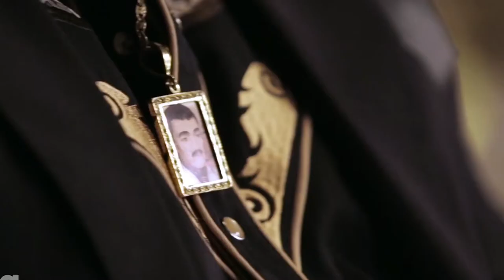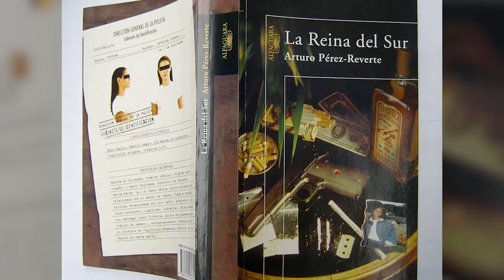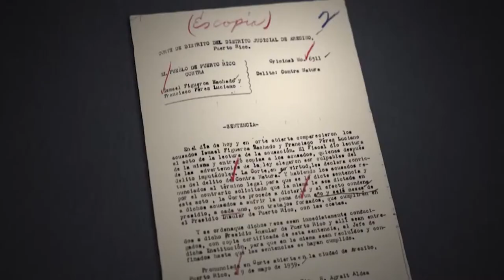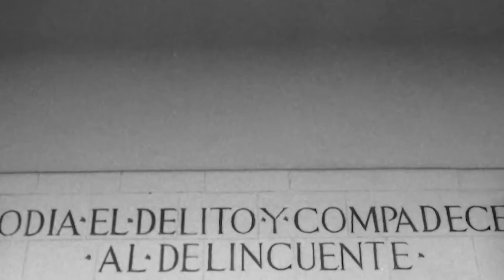QUEEN OF THE SOUTH Season 5 Cast Darkest Secrets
About Queen Of The South:
Teresa flees Mexico after her drug-runner boyfriend is murdered. Settling in Dallas she looks to become the country's reigning drug smuggler and to avenge her lover's murder.

Queen of the South tells the powerful story of Teresa Mendoza, a woman who is forced to run and seek refuge in America after her drug-dealing boyfriend is unexpectedly murdered in Mexico. In the process, she teams up with an unlikely figure from her past to bring down the leader of the very drug trafficking ring that has her on the run.

Synopsis
It looks like we don't have a Synopsis for this title yet.
Be the first to contribute! Just click the "Edit page" button at the bottom of the page or learn more in the Synopsis submission guide.

Cast:
Alice Braga, Peter Gadiot, Hemky Madera, Justina Machado, Joaquim De Almeida, Jon-Michael Ecker, Gerardo Taracena, Yancey Arias, Alfonso Herrera, Martha Higareda, David Andrews, Katherine Willis, Molly Burnett, Chelsea Tavares, Mark Consuelos, Corey Hart,